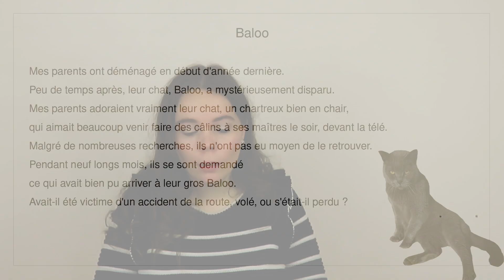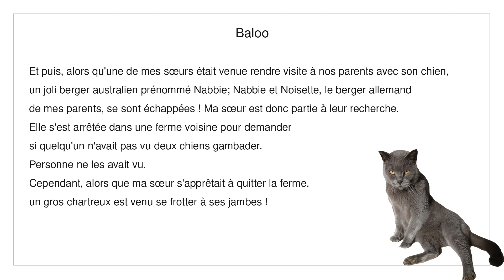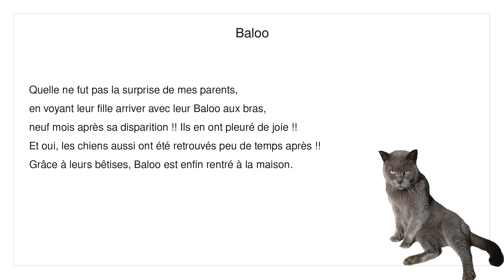FRENCH STORY - BALOO's STORY - L'HISTOIRE DE BALOO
// T R A N S C R I P T  &  T R A N S L A T I O N

French story: L'histoire de Baloo (Baloo's Story). This is a true story that happened to my parents cat. It was just too good not to share!
This story is mainly aimed at intermediate / advanced learners, however the transcript and translation are available so if you're a beginner, make sure to download the pdf so you can make best use of this video.

Click on the link above to download the transcript and line by line translation so you can check your understanding and learn some of the vocabulary contained in the story.

// I T A L K I   P R O M O

// W A T CH   N E X T

Bonjour ! I'm Cindy, a native French speaker. I moved to the UK in 2005,  am now bilingual in French and English, have a degree in modern languages (English and Spanish) and a passion for teaching French. I wish you good luck on your French learning journey, and if you ever have any doubts or questions regarding a particular aspect of the language, give me a shout! I'm always happy to help!